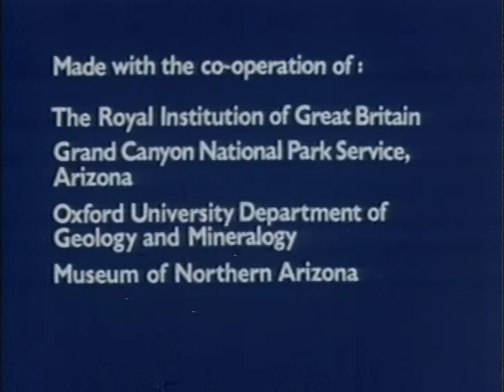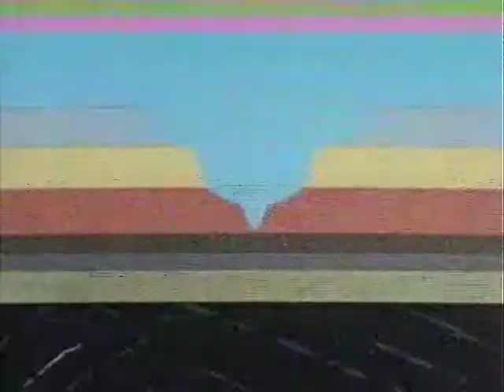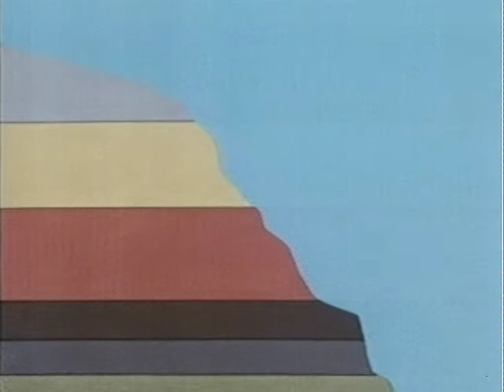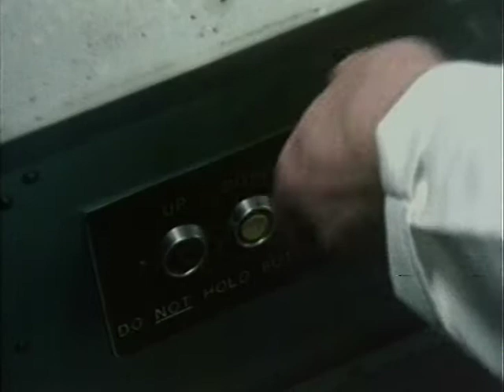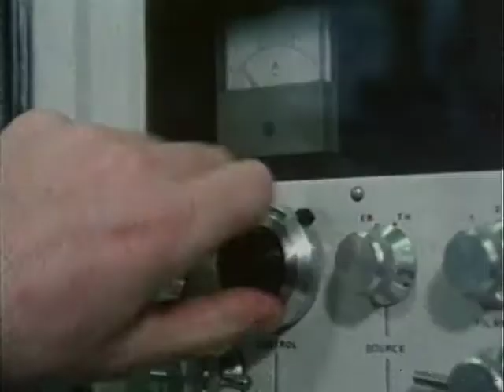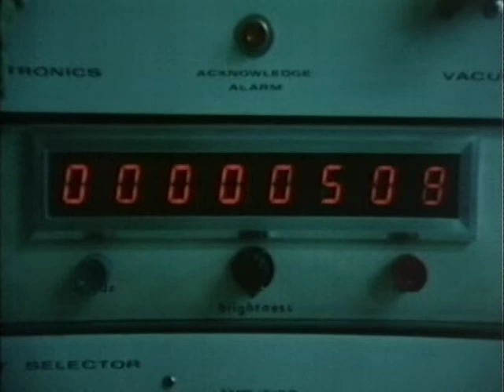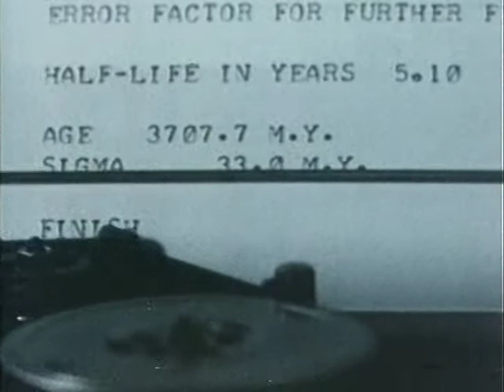ITV SCHOOLS - EVOLUTION: Out Of The Past 1 (TX 22.1.81)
Jack Smith is the Narrator in this Schools series which looks at the history of evolution, genetics, and the world we live in today. Made by Granada in the early 1980s. Continuity includes Interval Slide and Music, and the ITV Schools Countdown Clock. From my own personal collection of N1700 video tapes.